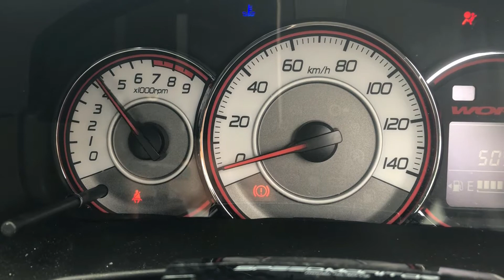アルトワークス HA36S R06AT ターボ 動作確認動画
ワークスのエンジンチェック時の動画です。

2017年4月登録のアルトワークスとなります。

DBA-HA36S

エンジン　R06AT  ターボ

圧縮は　①12.0　②12.3  ③12.2

下記サイトにてエンジン単体を販売予定です。